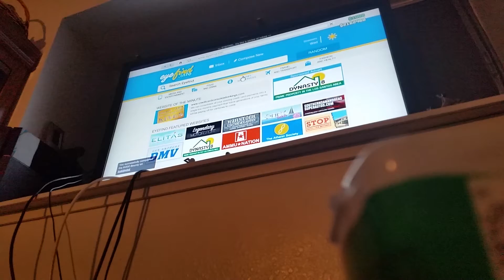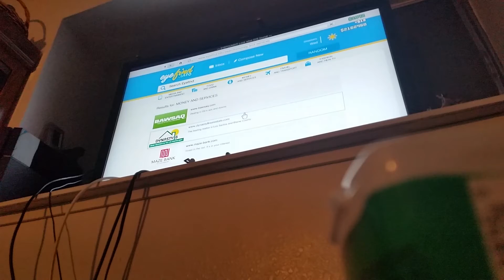My point of view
Aweesooommmeeee